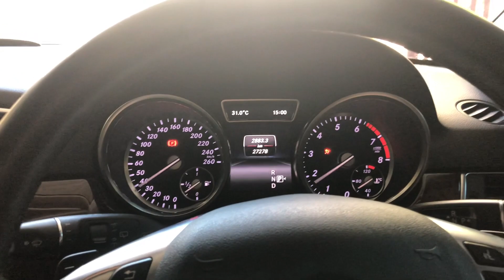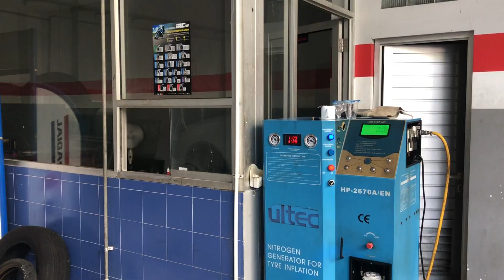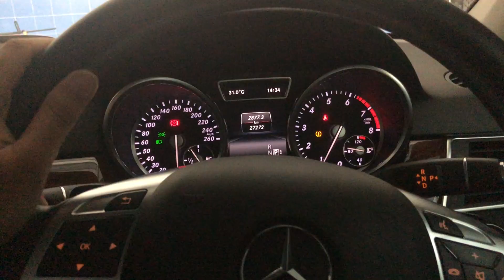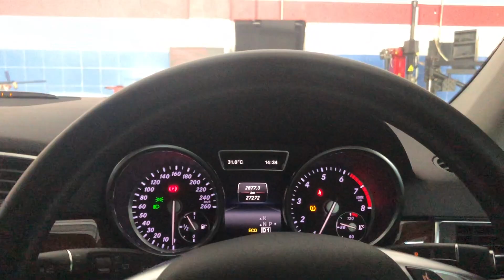Rakadityo Vlog #19 : Ganti Ban Mercedes Benz ML400!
Dapet amanat dari @sss_autodetailing buat gantiin ban Mercedes ML400 yang udah tipis. Bagaimana keseruannya? Tonton Vlog ini sampai habis ya!